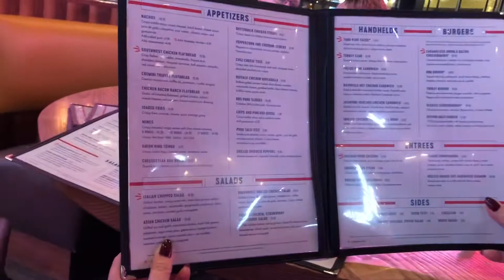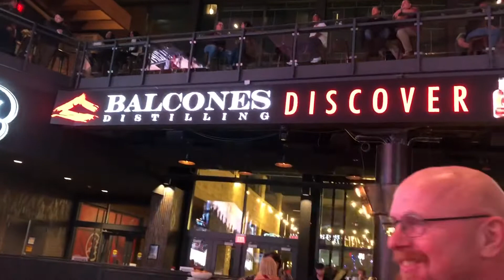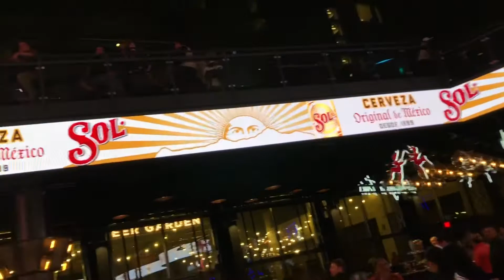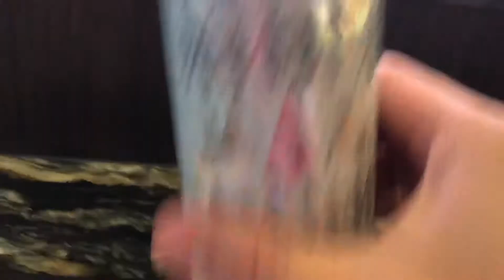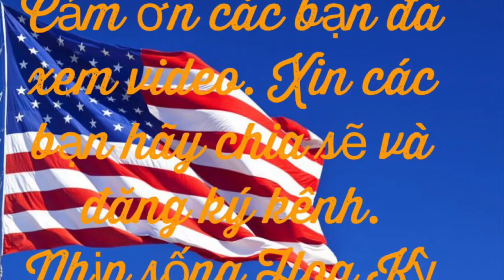Texas live bar của cao bồi miền viễn Tây Hoa Kỳ